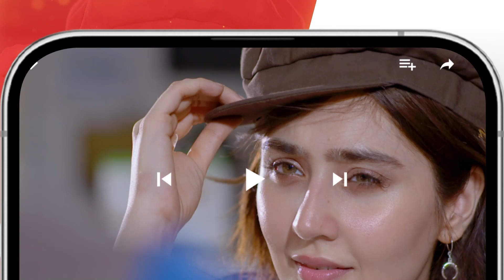Ab Bare Bhai Se Class Honi...!! faysalqureshi saharhashmi - Zulm - HUM TV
Writer: Rehana Aftab
Director: Ilyas Kashmiri
Producer: Momina Duraid Productions

CAST:
Faysal Qureshi
Sahar Hashmi
Shehzad Sheikh
Raeed Alam
Aamra Qazi
Saba Faisal
Adila Saleem
Tazeen Hussain
Hani Taha